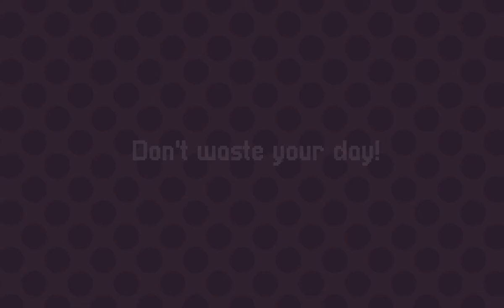Welcome to Tollington - Release Trailer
Official trailer for Welcome to Tollington - a walking sim/point and click adventure that takes you around a quirky town!

This is the 11th game I have made as part of the Game-A-Month-Athon challenge I set myself, where I'm creating a bite-size experimental game every month!